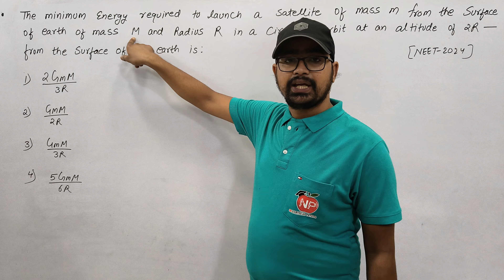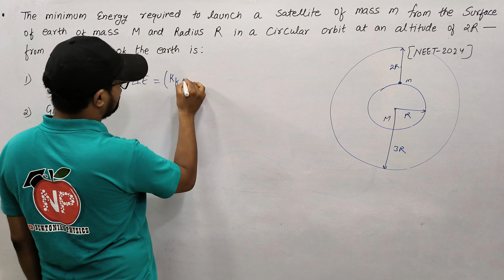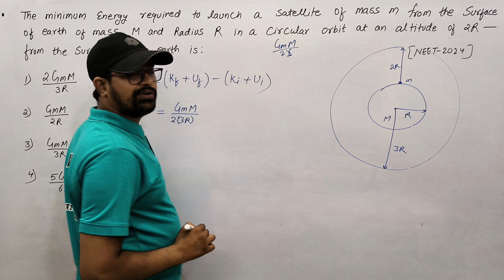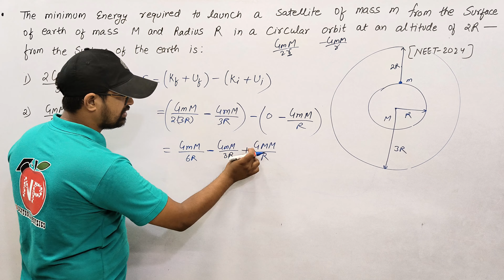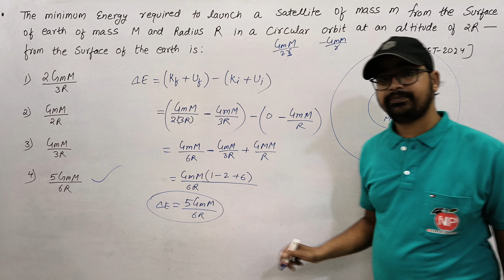The minimum energy required to launch a satellite of mass m from the surface of...